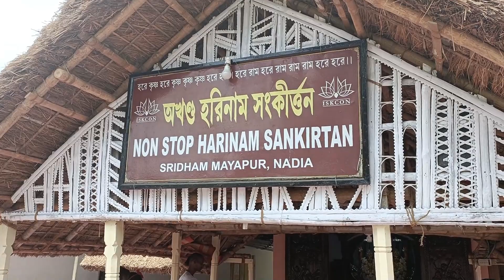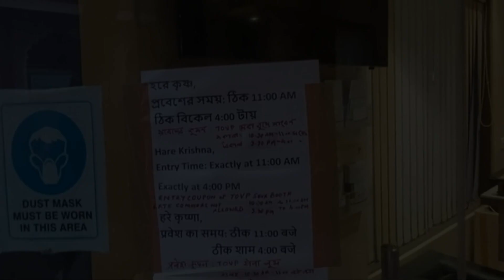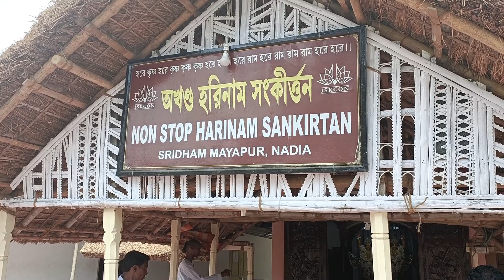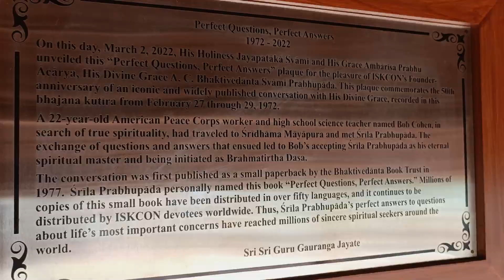The Largest Temple in the World ISKCON Mayapur Vlog | The Temple Of Vedic Planetarium TOVP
TOVP : The Temple Of Vedic Planetarium is the biggest Vedic Temple in the World 🌎 . it will be completed in 2024 and Grand Opening will happen